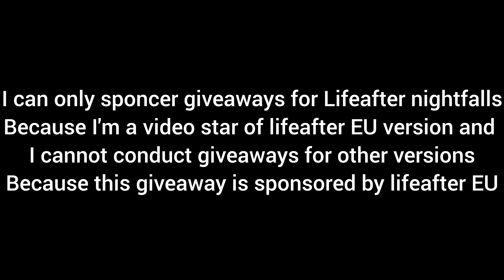Lifeafter 1K Special Giveaway X5 OUTFIT/ FURNITURE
Hello survivors once again welcome back to another lifeafter video, as you may know we have hit 1k subs recently and as a gratitude I'm conducting a giveaway for my beloved subscribers.
Thankyou for the support and stay awsome

2: Like the video
3: comment your in-game name, ID, server, name of the outfit/furniture you love in the mall
4: share the video to your friends ( optional 🤣 )
( I will pin the format in comment section )